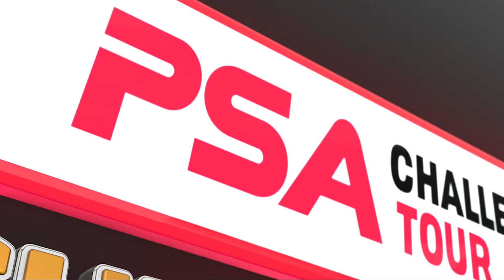Perry Malik V Ben Coleman - Sumner Malik Memorial 2021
PSA Challenger - Sumner Malik Memorial 2021 - K2 Crawley 2021
Perry Malik (ENG) V Ben Coleman (ENG)